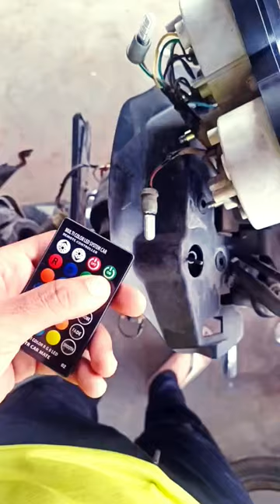RGB Meter LED Bulb 🔥